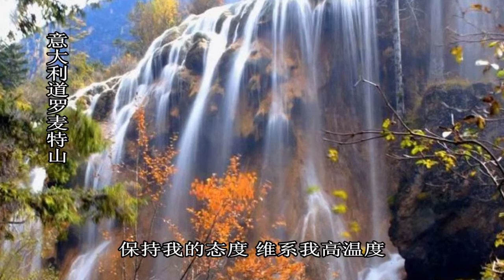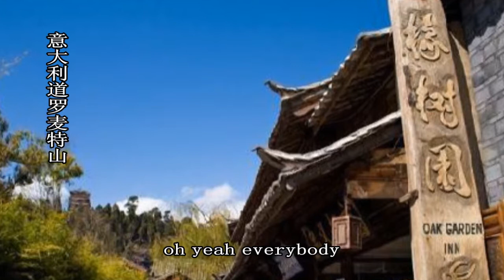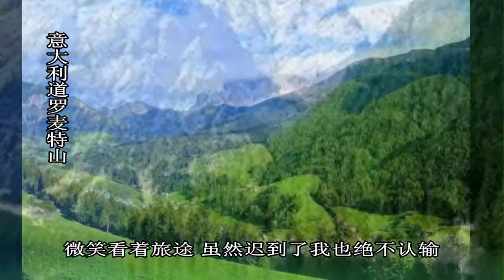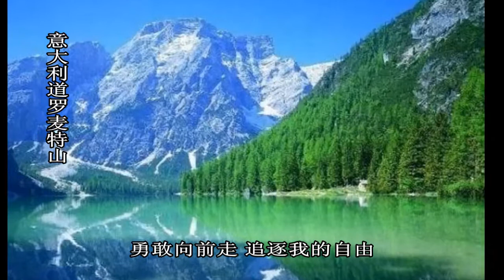Phoenix legend - free [Italian way matt hill]